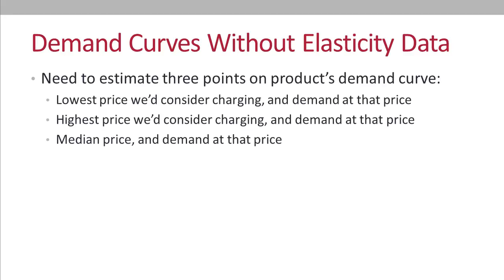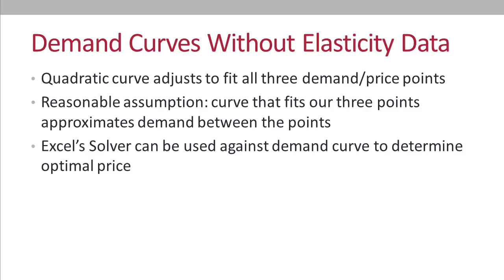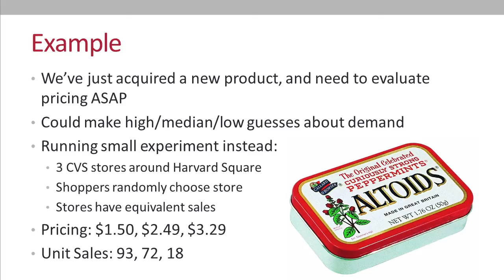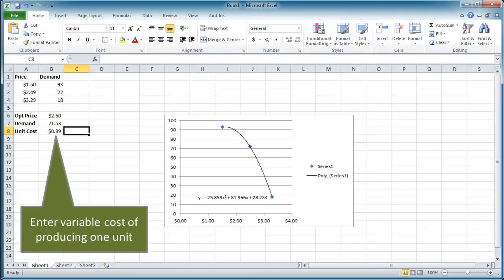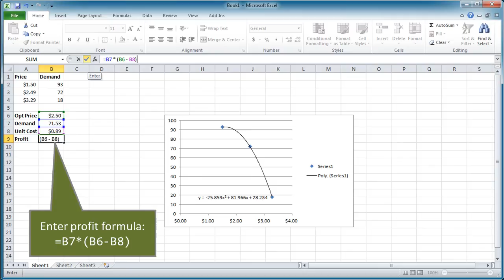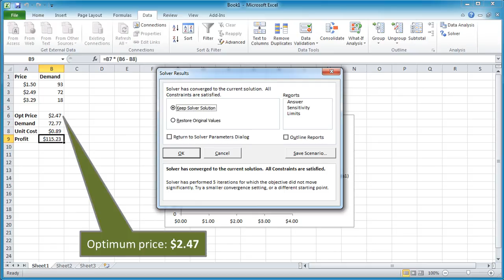Pricing Analytics: Estimating Demand Curves Without Price Elasticity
Most techniques used to created demand curves depend on the product’s price elasticity. But what if you don’t have or can’t obtain the price elasticity figures for a particular product? If you can make reasonable estimates of demand for a product at a high, median, and low price point, then you can still construct a reasonable estimate of the demand curve over the range of those prices.  This presentation shows how to use Excel’s line fitting and Solver functionality to construct a demand curve without knowing the product’s price elasticity, and determine the optimal price for the product that maximizes profit margin.